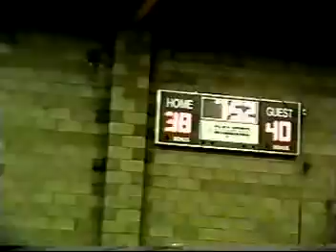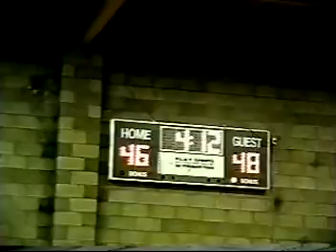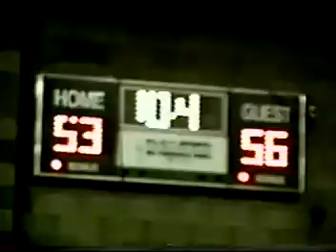Rebels vs TLC Highlights Fresno New Year 1995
This is old video footage of Rebels vs. TLC from 1995 Fresno New Year tourney.  Due to the poor taping by my uncle these are the highlights I could get 10 minutes, he loved showing the score board.  It was a hard fought win with both teams going hard at each other. TLC had a 14 or so halftime lead, but with defense and adjustments in the second half, we were able to pull the game out. This video is not bias toward just our team and I hope it gives the essence of the excitement and competitiveness that the game had back then. Game ends Rebels 57, TLC 53. BTW, sorry for the double clip of me driving on Chunky, it was an accident.